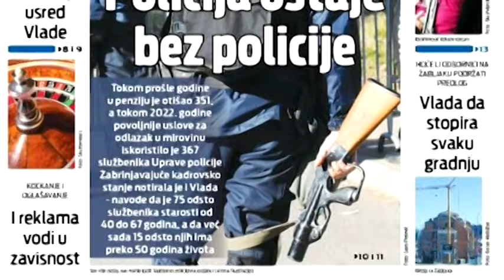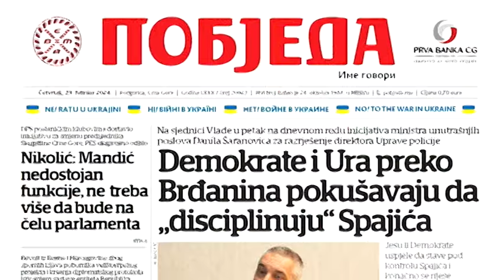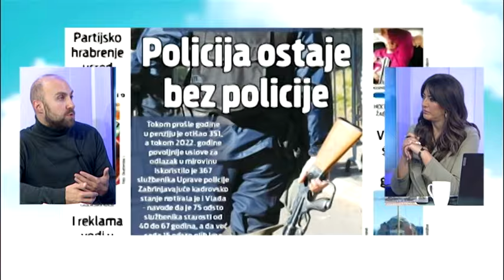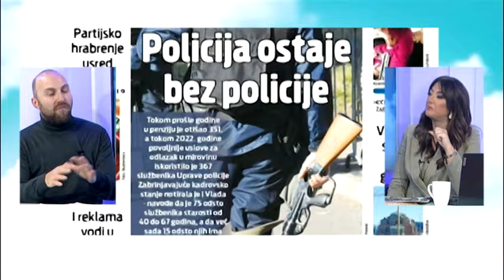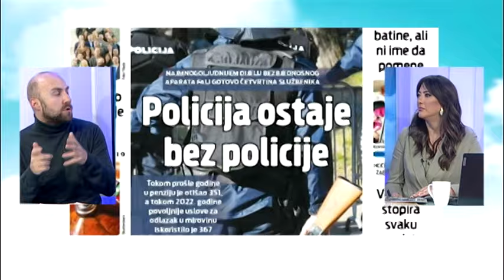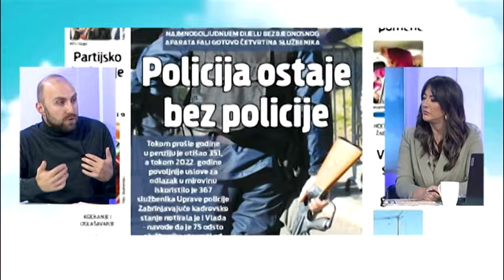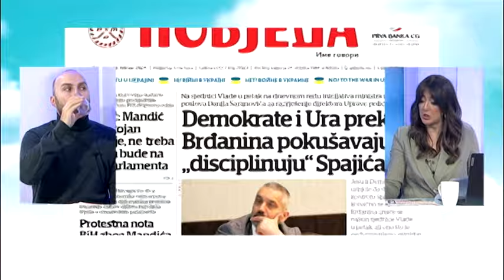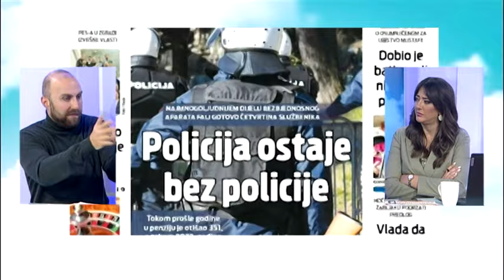BOJE JUTRA - PREGLED ŠTAMPE (VUK MARAŠ) | Vijesti Online